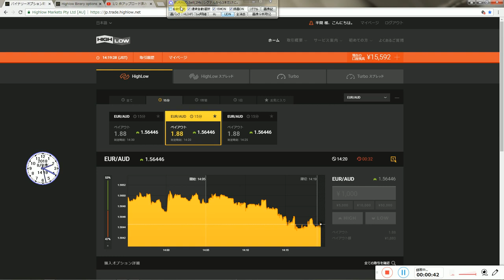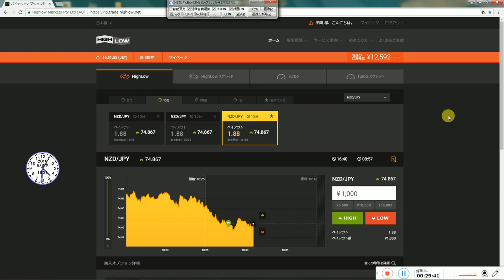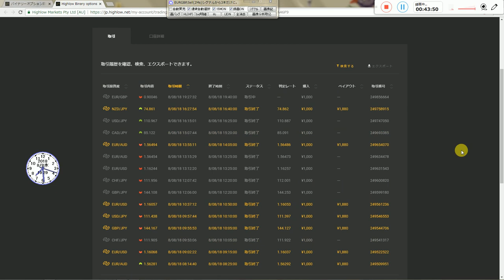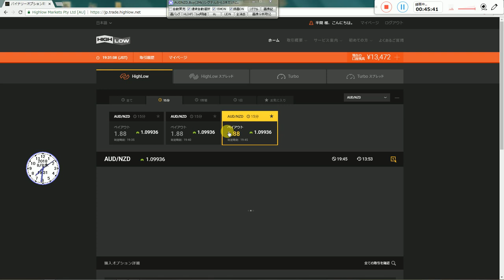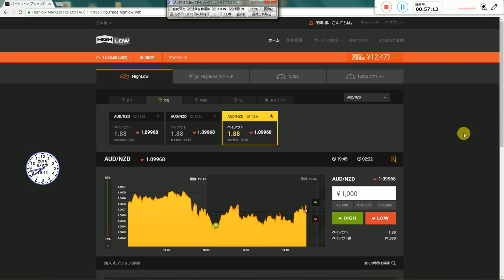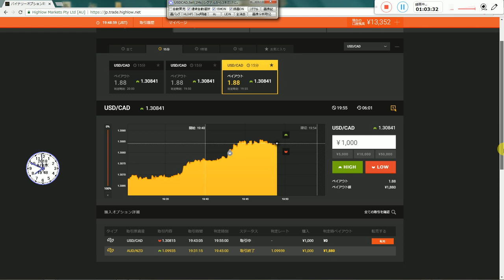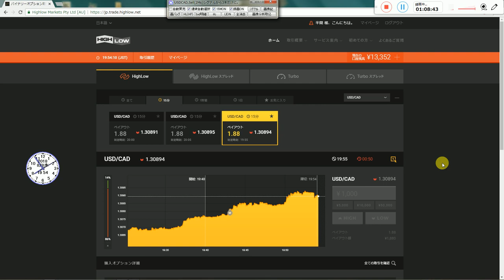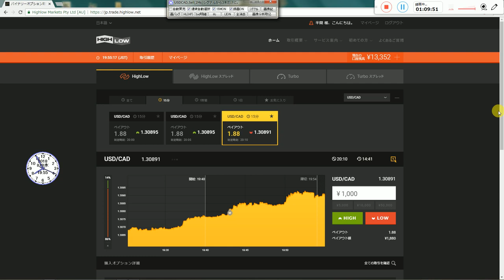ライブ試験投資の成績2018年08月08日水曜日